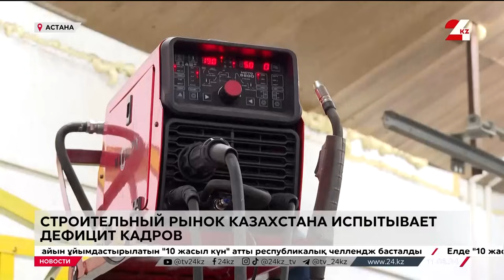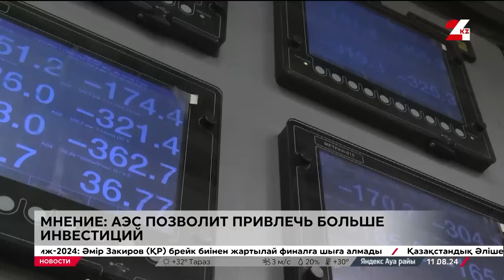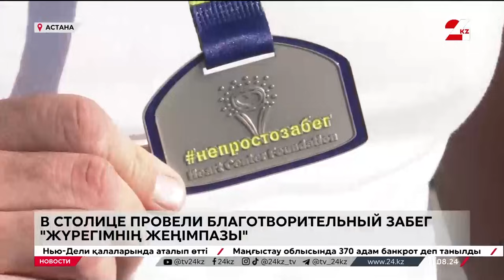Выпуск новостей 16:00 от 11.08.2024